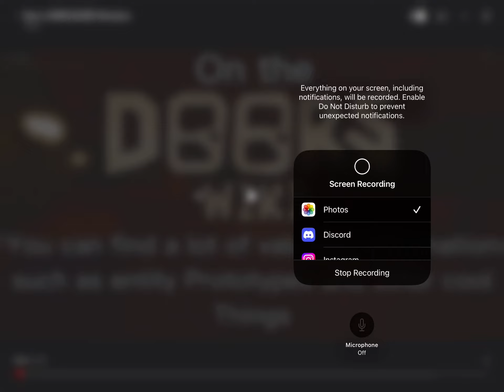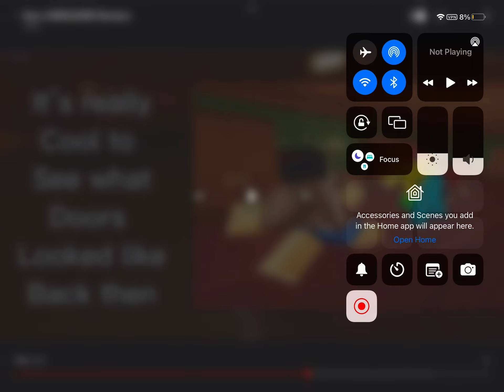ROBLOX DOORS SCRAPPED MODELS THEORY